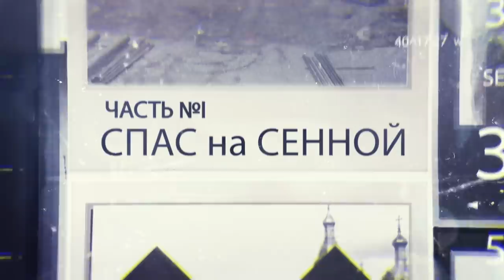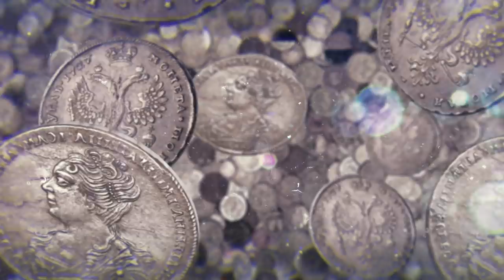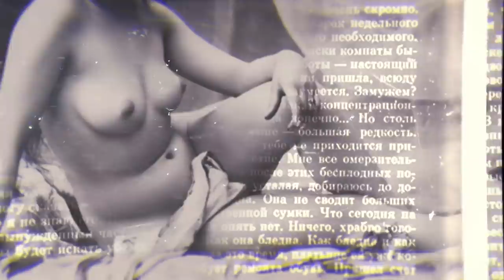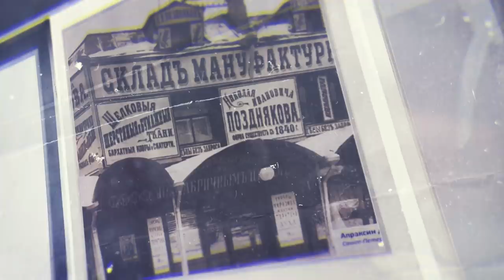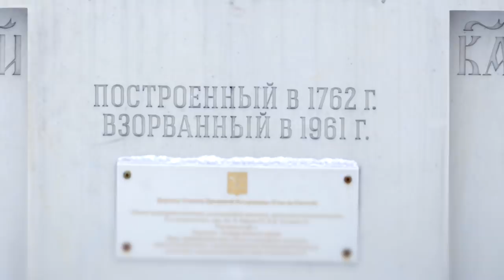Экскурсия по Петербургу. Легенды и факты. Сенная: чрево СПб.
Сенная – территория воров, нищих, публичных женщин и всякого сброда. Здесь пороли крестьян и бунтовали. Но так же здесь торговали, место всегда было известно как один из крупнейших в городе рынков. Здесь стоял Спас-на-Сенной, который был средоточием простой публики, среди которой были мастеровые, мелкие торговцы, крестьяне из предместий, которые привозили товар на рынок, и конечно же вся эта окрестная шушера, «золотая рота» или сокращенно золоторотцы. Так в начале XIX в. иронично называли арестантов, а затем оборванцев и голытьбу. Помните в «Золотом теленке» Остап кричит Паниковскому: «Молчать, золотая рота!»